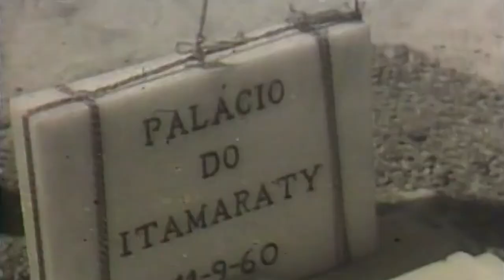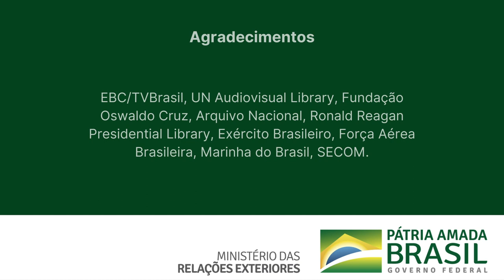7 de Setembro, 2021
Neste 7 de Setembro, que inaugura o ano do Bicentenário da Independência, celebramos nosso nascimento como país livre e soberano, assim como os valores e princípios que nos distinguem como nação.